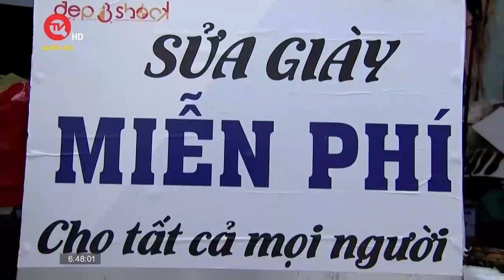Người đàn ông gần 10 năm miệt mài sửa giày miễn phí cho người nghèo | Truyền hình Quốc hội Việt Nam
Truyền hình Quốc hội Việt Nam | Với suy nghĩ muốn làm được điều gì đó nho nhỏ để san sẻ bớt khó khăn cho người lao động xung quanh, nên dù bận rộn với công việc riêng nhưng anh Nguyễn Ngô Dương, sống tại thành phố Thủ Đức, TPHCM, vẫn quyết định mở tiệm sửa giày miễn phí. Đến nay, đã gần 10 năm, anh vẫn luôn miệt mài với công việc “không lương” này.